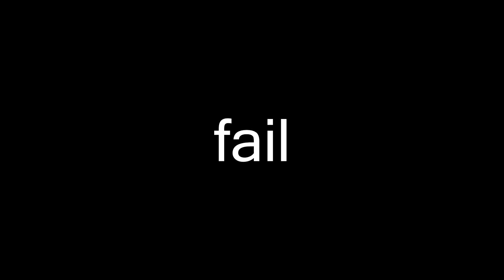Halo 5 sniping!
leave like for more!